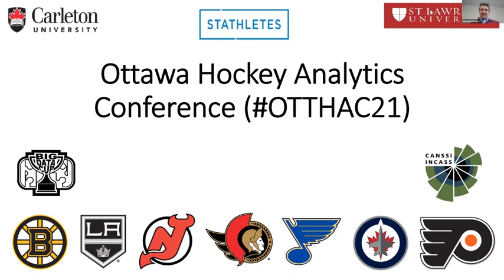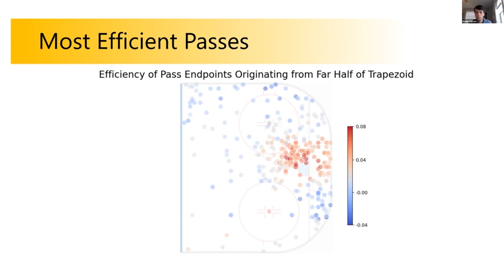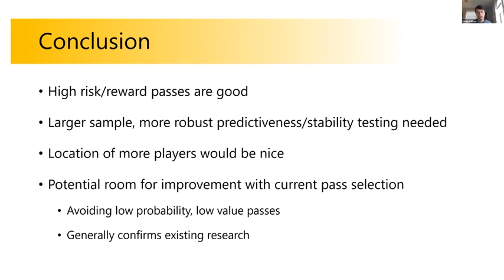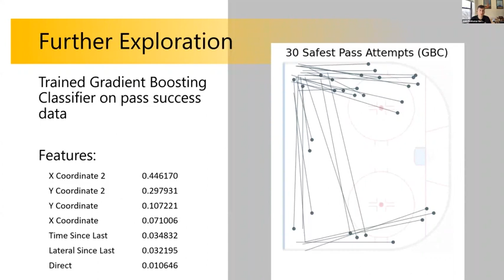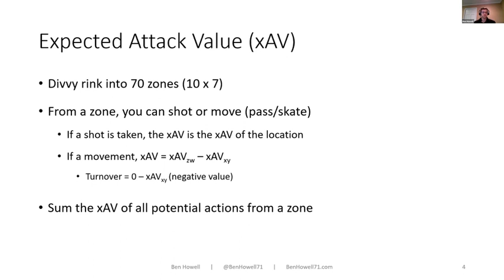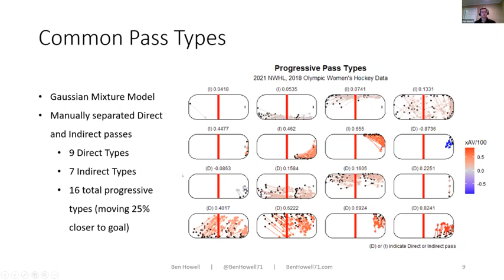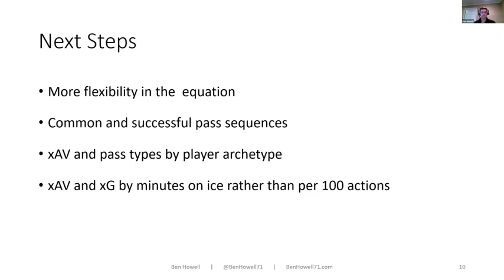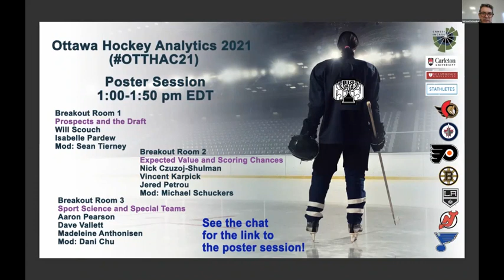OTTHAC21 Big Data Cup College Division Finals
There are two talks in this session from the 2021 Ottawa Hockey Analytics Conference.  The two talks are by the finalists in the Big Data Cup powered by Stathletes College Division.  The first talk by  Devlin Sullivan and Owen Ricketts of Washington University in St. Louis is "Determining Pass Value and Efficiency in Hockey."  The second talk by Ben Howell of the University of Texas at Austin is "How Do We Get There: Quantifying Pass Types and Their Value"